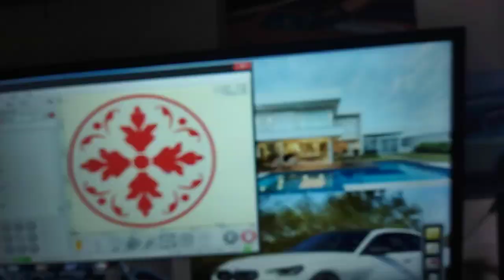PROJETO CNC LASER 40W CASEIRA - PARTE 03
FALA GALERA! NESTE VIDEO MOSTRO UM POUCO DO MEU PROJETO EM ANDAMENTO QUE É UMA CNC LASER CASEIRA, FEITA COM PEÇAS COMPRADAS NA SHOPPE, MERCADO LIVRE E ALIEXPRESS.
NESTE  VÍDEO É UM TESTE  BÁSICO DA UNIDADE OPTICA LASER 40W GRAVANDO EM GRANITO ESCURO.

ESPECIFICAÇÕES:

ÁREA ÚTIL APROX. 700 X 900MM
2 MOTORES NEMA 17 DE 4.2 KG
PEÇAS PLÁSTICAS IMPRESSAS EM ABS E PLA 3D
1 FONTE CHAVEADA 20AMP
1 MÓDULO LASER DE 40W CONSUMO E 5W ÓPTICO
1 PLACA ARDUINO UNO
1PLACA SHILED 3.0
2 DRIVERS DVR 8825
1 BOTÃO LIGA/DESLIGA